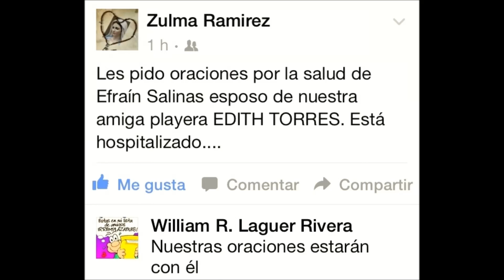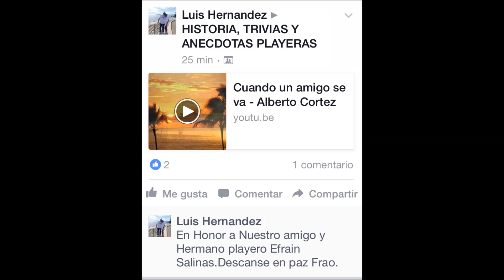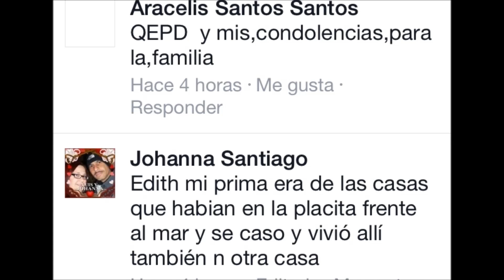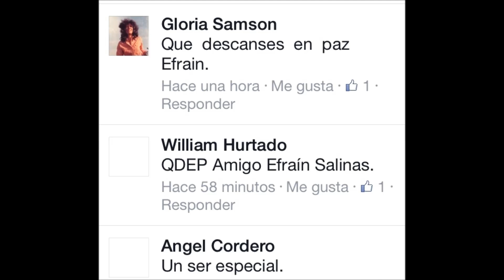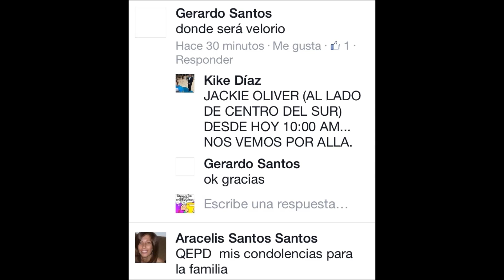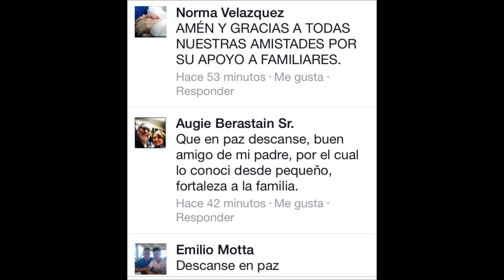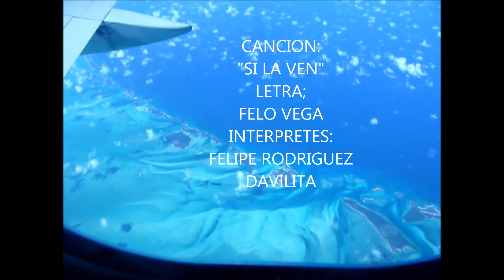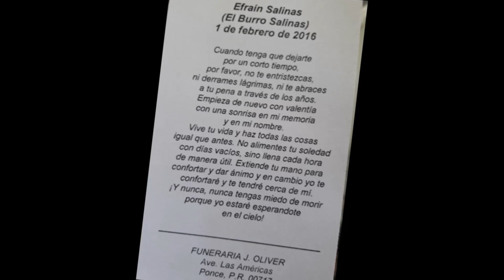HOMENAJE PÓSTUMO A EFRAIN "EL BURRO" SALINAS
UN OBSEQUIO DE H.T.A.P. A NUESTRA AMIGA HEDDY.